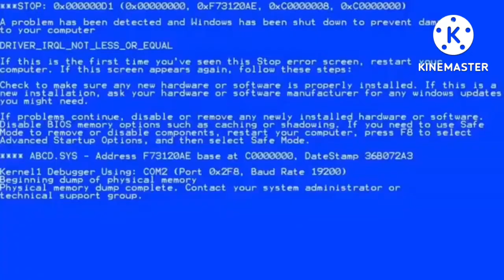СМЕШНЫЕ МОМЕНТЫ В ЧИКЕН ГАН #1 | FUNNY MOMENTS IN CHICKEN GUN #1